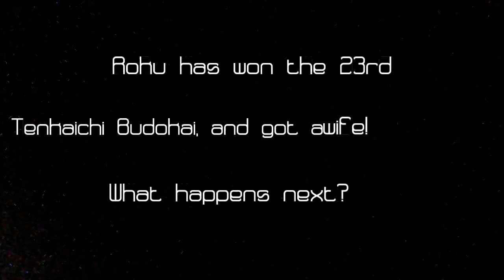My Dragon Ball Z Chapter 1 part 1